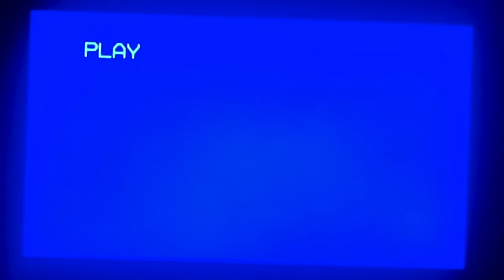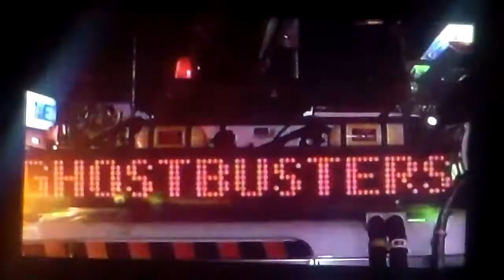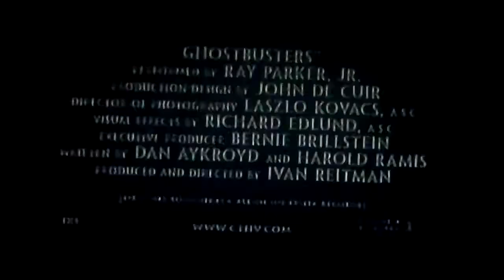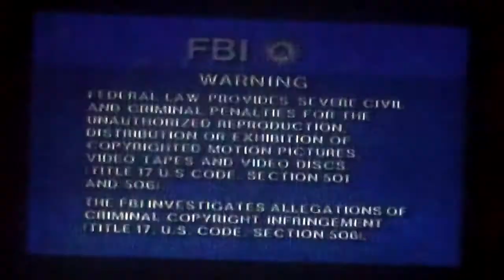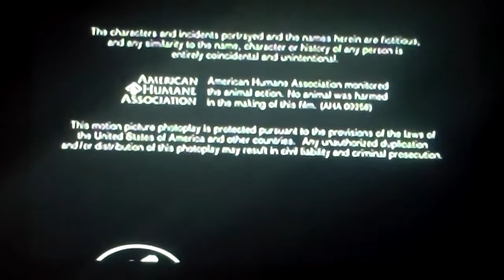Opening and Closing to "Men In Black II" (2002 Film / 2002 VHS)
I apologise for the dog barking in the background. I have recorded new versions of my VHS Openings and Closings, and I am hoping to have them uploaded sometime in the future (but the file type for these videos is causing problems in iMovie).

“MEN IN BLACK II”
Film Release: July 3, 2002
VHS Release: 2002

Logos: Columbia / Tristar

I do not own the contents of this videocassette.